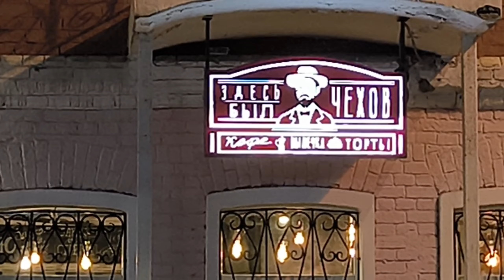Жильё в Звенигороде (для путешествующих) | Где остановиться в Звенигороде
Здесь можно с комфортом остановиться, приехав в Звенигород. Прекрасная квартира недалеко от центра.